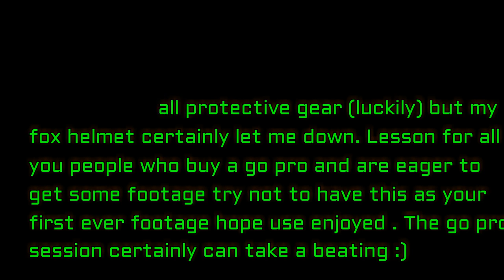hidden stump causes major dirtbike crash causing helmet to rip off my head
my first ever video I recorded on my go pro session I got this on film:)